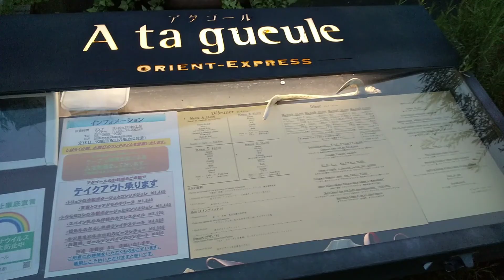平成元年生まれの最後の24系客車夢空間オロネ２５９０１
JR会社発足後の平成元年に製造された3両の24系客車。夢空間として活躍した車両のひとつオロネ２５９０１デラックススリーパーが、東京都江東区木場でレストランのラウンジとして保存されています。都立木場公園沿いの三ツ目通り歩道より見ることができます。令和２年８月撮影。